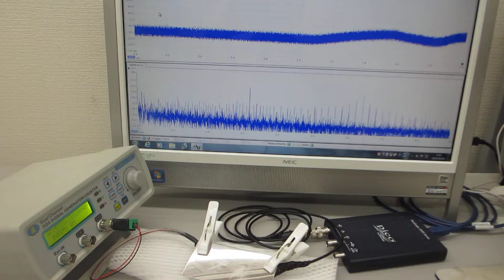超音波振動を利用した、加工技術（超音波システム研究所）